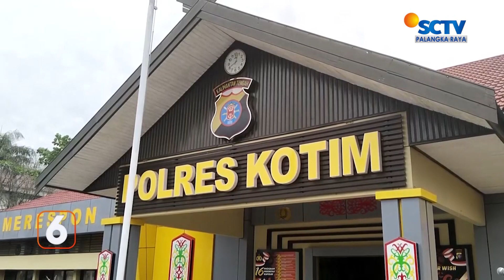KOTIM - MENCEGAH KARHUTLA, POLRES KOTIM DIDUKUNG TIM MABES POLRI